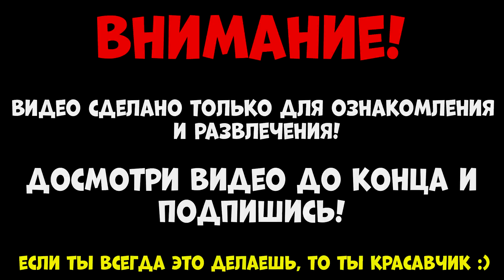МЕНЯ ХОТЯТ ВЫГНАТЬ ИЗ СВОЕЙ ЖЕ БАНДЫ! ЗАЧЕМ? БАНДА КАЧКОВ Симулятор качка Смайл Фредди | Roblox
☆Мой Ник в Роблокс SmileFreddy